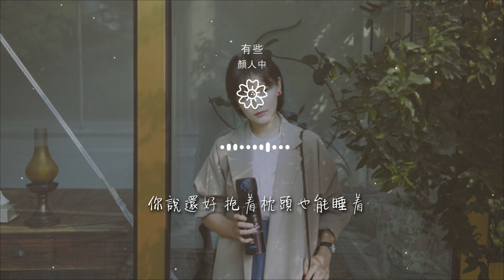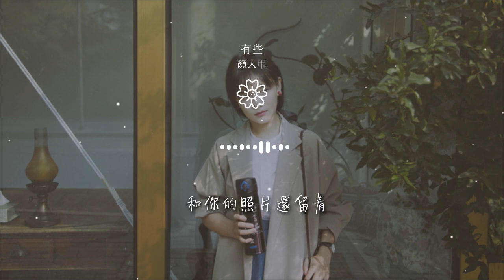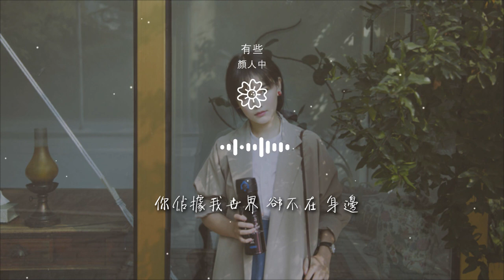顏人中 - 有些『難過夾帶陌生 的感覺 有一些』【動態歌詞Lyrics】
有些

00:00  作詞 : 李天陽
00:01  作曲 : 鄭國鋒
00:02  編曲 : 餘竑龍
00:03 房間還是亂糟糟
00:07 外套還丟在一角

00:11 你搬走之後 我也沒改變多少
00:18 藏着關心的打擾
00:22 簡訊平靜的語調
00:27 你說還好 抱着枕頭也能睡着
00:33 Oh 好像是我的錯

00:38 再多一個擁抱
00:42 我不再放掉
00:47 難過夾帶陌生 的感覺 有一些
00:51 已模糊的鏡頭 拉不回 那從前
00:54 明明不是下雨天

00:57 卻淋溼雙眼
00:59 與你有關的淚點
01:02 又閃回到昨天 的錯覺 有一些
01:06 你佔據我世界 卻不在 身邊
01:10 我試着把抱歉 再說一遍

01:16 你 還是說了再見
01:23 房間還是亂糟糟
01:27 外套還丟在一角
01:31 你搬走之後 我也沒改變多少
01:38 藏着關心的打擾

01:42 簡訊平靜的語調
01:47 你說還好 抱着枕頭也能睡着
01:53 Oh 好像是我的錯
01:58 再多一個擁抱
02:02 我不再放掉

02:07 難過夾帶陌生 的感覺 有一些
02:10 已模糊的鏡頭 拉不回 那從前
02:14 明明不是下雨天
02:17 卻淋溼雙眼
02:19 與你有關的淚點

02:22 又閃回到昨天 的錯覺 有一些
02:26 你佔據我世界 卻不在 身邊
02:30 我試着把抱歉 再說一遍
02:36 你 還是說了再見
02:41 和你的照片還留着

02:44 笑中帶淚是我輸了
02:48 剩下棄權的選擇
02:53 難過夾帶陌生 的感覺 有一些
02:56 已模糊的鏡頭 拉不回 那從前
03:00 明明不是下雨天

03:03 卻淋溼雙眼
03:05 與你有關的淚點
03:08 又閃回到昨天 的錯覺 有一些
03:11 你佔據我世界 卻不在 身邊
03:18 我試着把抱歉 再說一遍

03:24 你 還是說了再見
03:30 製作人：餘竑龍
03:31 執行製作：盧昌平
03:32 配唱：餘竑龍
03:34 合聲編寫：鬱採真

03:35 吉他：黃德霖/盧昌平
03:36 貝斯：盧昌平
03:37 混音：餘竑龍